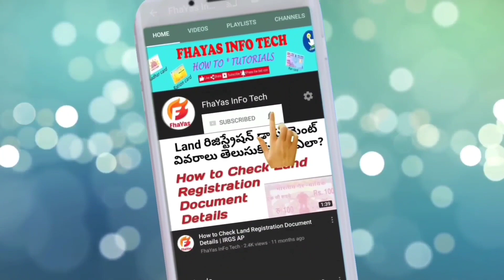AP YSR House sites | YSR illa sthalalu